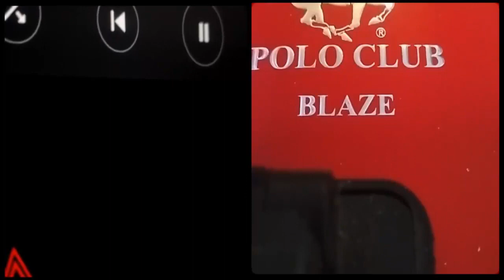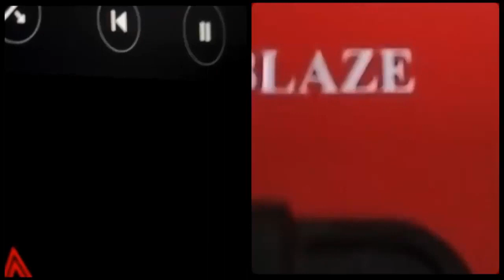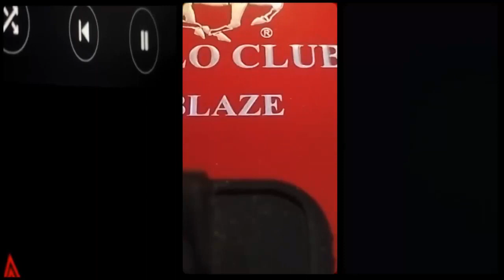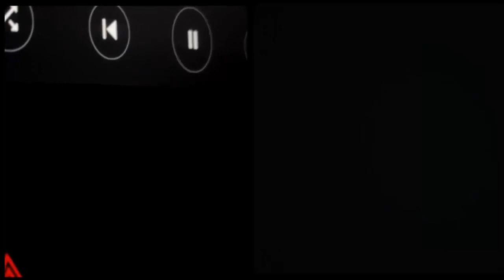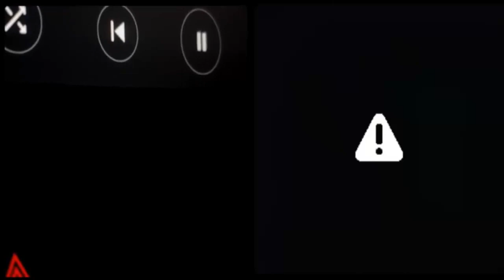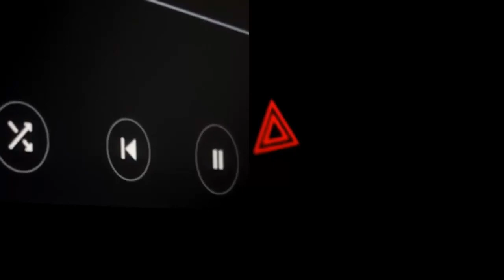Với cờ vàng chuyện tiêu cực ở Mỹ và phương Tây là bình thường, còn ở Việt Nam là do thể chế